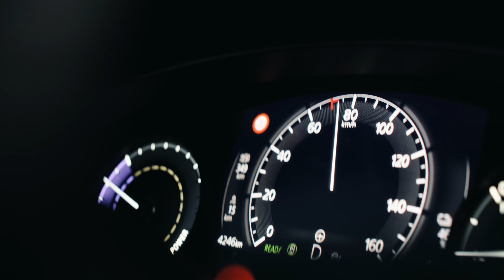Mazda Epic Drive in Iceland - 4K